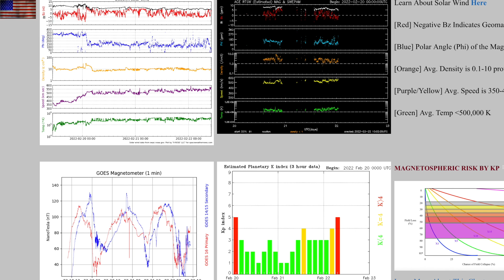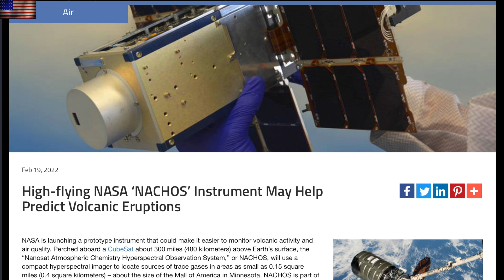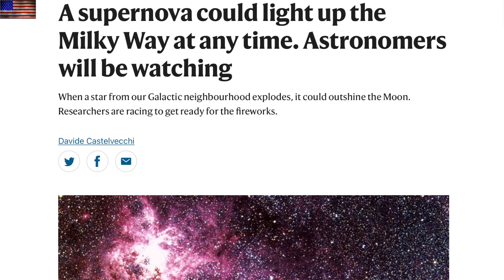Nova Science, Solar Activity, Two Much | S0 News Feb.22.2022